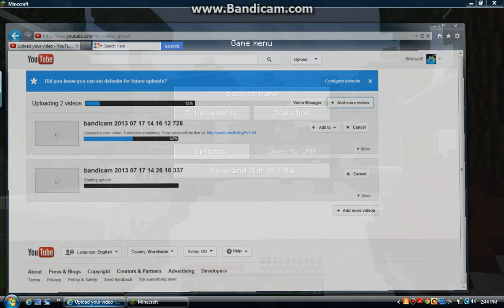Minecraft Better Survival Ep:1 Finding Our House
New series which this mod adds tons of stuff to minecraft and makes survival just very cool and more interesting!

In the ModPack:
- Growthcraft
- Biblocraft
- MAtmos
- Lanterns Mod
- FreindsOverlay
- Dynamic Lights
- BetterStorage
- Highlands
- MagicCrops
- BetterFarming
- Falling Meteors Mod